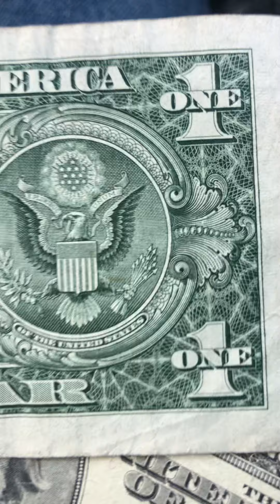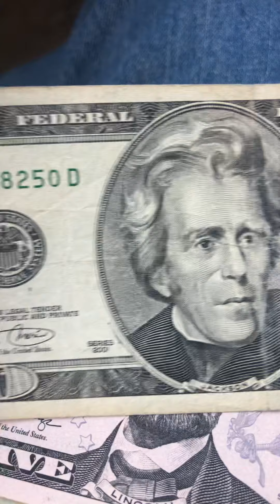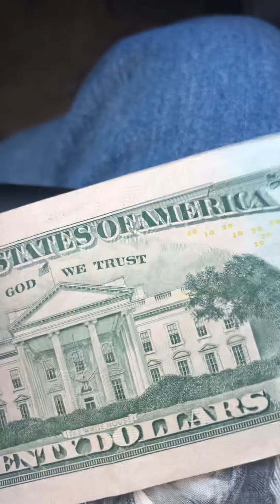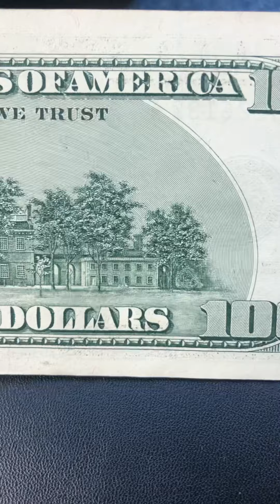Oldand start bill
This are bills that i got from the bank. If you had follow me know that almost every week I found this type of bills that they still in circulation , also they been denied in some store to let them go because they not have the security strip and either can t be inked  iknow i been a littler away of my videos nut trying to do one or more video  so yo guys can see them but if you hit like and do a coment or much better if you subcibe may help me going foward with this videos